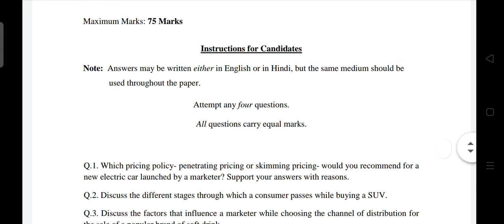Delhi University||Genric Elective||OBE ||Fundamental of Marketing|| Sem3|| Regular || March'21